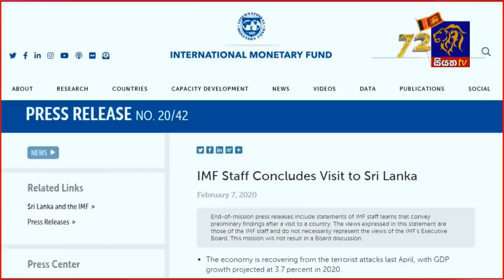Siyatha News | 06.00 AM | 09 – 02 – 2020